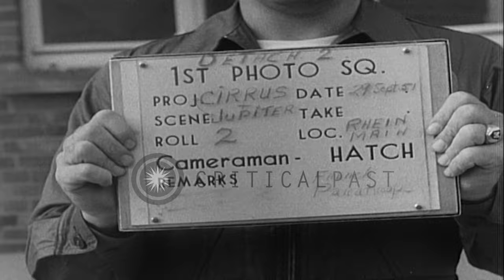United States C-119 planes in flight in Germany during Project Cirrus HD Stock Footage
United States C-119 planes in flight in Germany during Project Cirrus

Project Cirrus, Wiesbaden Germany. Aerial views of Rhein Main air force Base, United States C-119 aircraft in flight. Location: Germany. Date: September 29, 1951.

57,000+ broadcast-quality historic clips for immediate download.